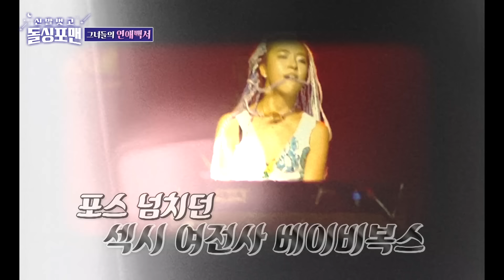[습콕📌] 이희진 씨는 왜 혼자일까요? 그것이 알고싶다🤔 베복 맴버들 Pick 짝꿍포맨🥰